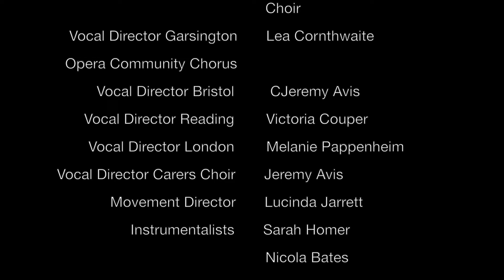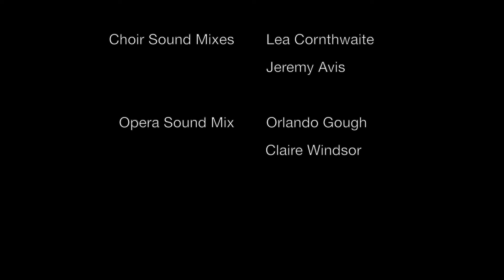I LOOK FOR THE THINK Orlando Gough – Garsington Opera / Rosetta Life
Stroke survivors, community singers and healthcare professionals collaborate on a new opera film, drawing on the fundamental themes of love and hope in Beethoven’s FIDELIO. Garsington Opera teams up with arts in health organisation Rosetta Life and NHS England to use this opera as a tool in stroke recovery.

I LOOK FOR THE THINK, a new work by Orlando Gough, explores the uncertainty and anxiety of being discharged from hospital after a stroke for both patient and carer: the challenges of loving anew. For the patient, it can be a painful journey to find a new way of living with the altered capacity to move, speak and express themselves. For the carer, it throws up heart wrenching questions of whether their new charge is the same person they fell in love with and can they fall in love with the new person they've become?